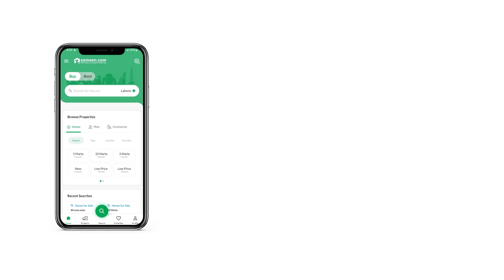500 SQYD RESIDENTIAL PLOT FOR SALE IN DHA CITY KARACHI